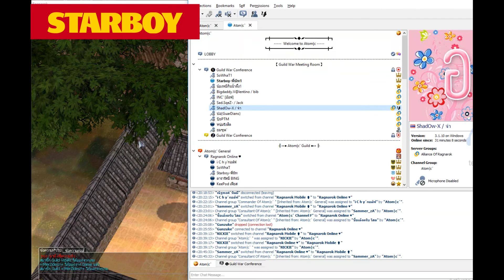[Ro-Jellopy] Atomic GuildWar 9/10/61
เจตจำนงแห่ง A

Atomic WOE @RoEXE Sv.Jellopy 9/12/61

ลุยวอ คนน้อยแต่ ก็น้อยนะ